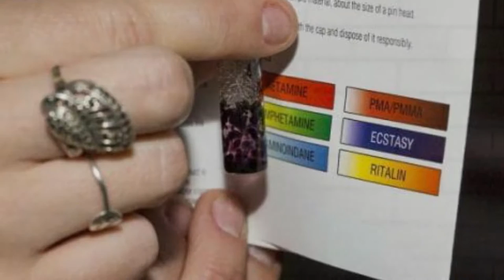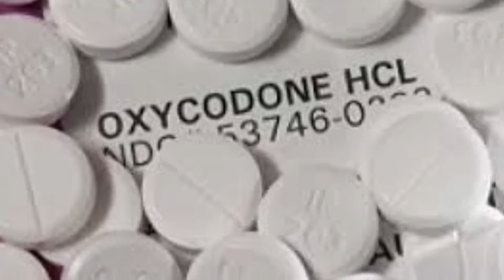Pill Testing Australia - A discussion about testing illegal drugs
Testing illegal drugs at music events, good idea or gateway to creating a drug culture? Lets talk about it and hear your point of view!